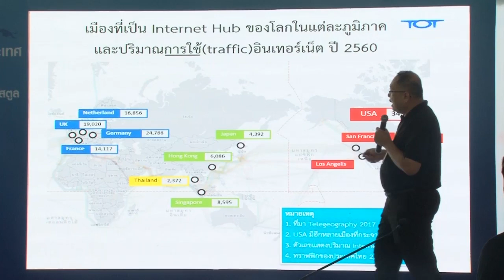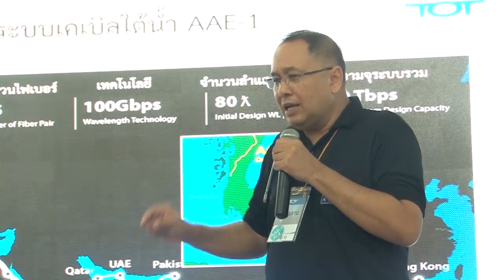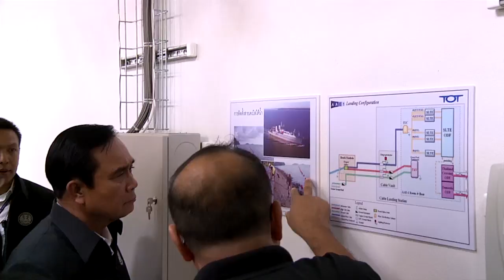นายกรัฐมนตรีเป็นประธานในพิธีเปิดใช้บริการสถานีเคเบิลใต้น้ำปากบารา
ณ สถานีเคเบิลใต้น้ำปากบารา ตำบลปากน้ำ อำเภอละงู จังหวัดสตูล 29 กันยายน 2560